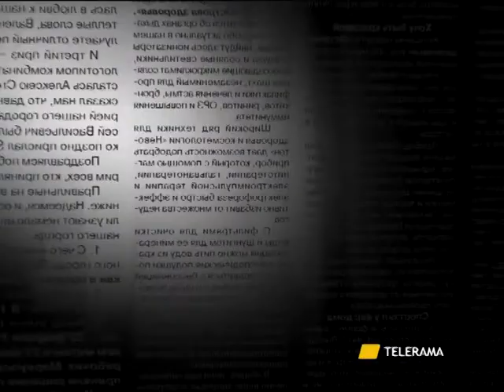TELERAMA promo indiano 20 GIUGNO